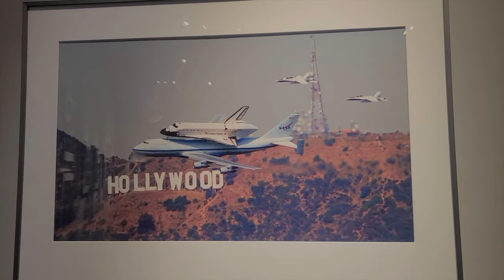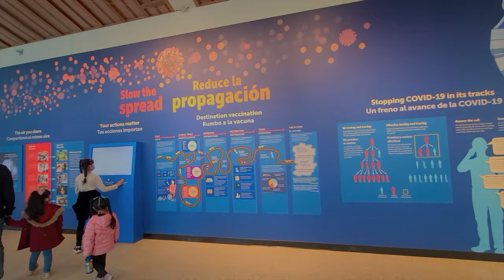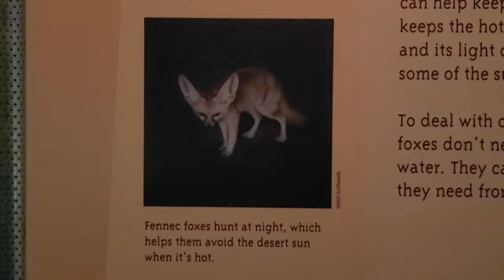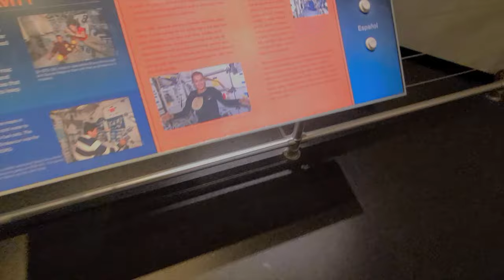Inside CALIFORNIA SCIENCE CENTER (Los Angeles) FUN FAMILY VLOG *TFAMTV